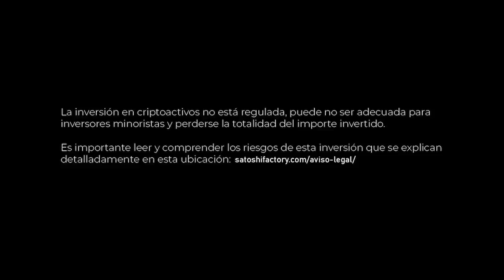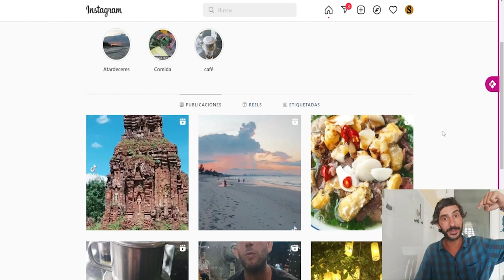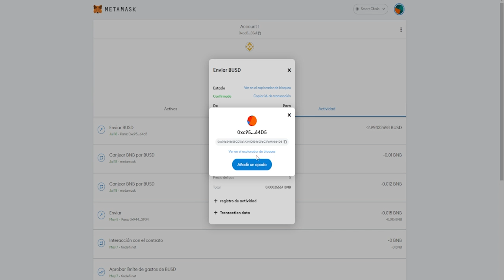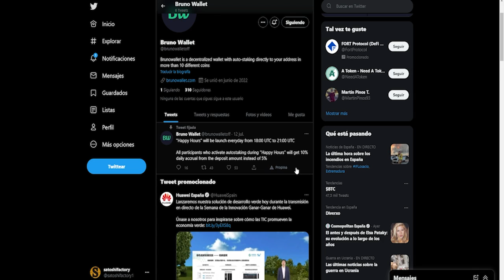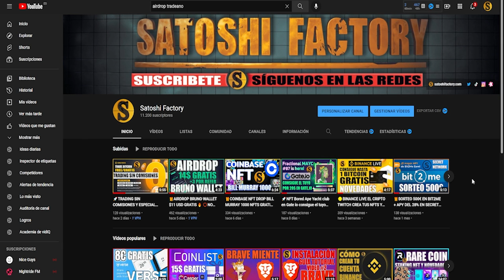❌🚫BRUNO WALLET SCAM NO DEPOSITES NADA EN ESTA WALLET❌🚫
❌La billetera Bruno Wallet es un Scam, realizaron un airdrop en el que supuestamente regalaban ETH pero ahora nos piden realizar un depósito de 3$ para poder retirar el bono.

🚫No deposites nada o perderás tu dinero!!

Sigue nuestros nuevos canales Satoshi Travel, viajamos con criptos por el mundo🌎🌎

INSTRUCCIONES RÁPIDAS:
1️⃣Crea tu cuenta:
2️⃣Colecciona 1 NFTs al días más los tokens del proyecto.

⭕️CÓDIGO: H4reqt
Crea tu cuenta con el siguiente enlace: